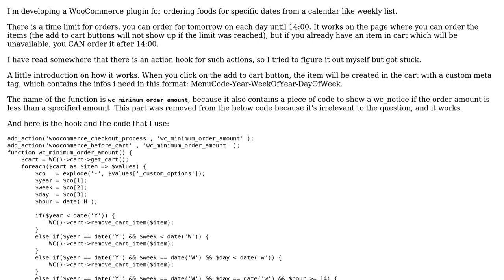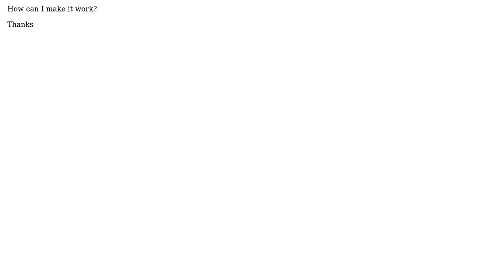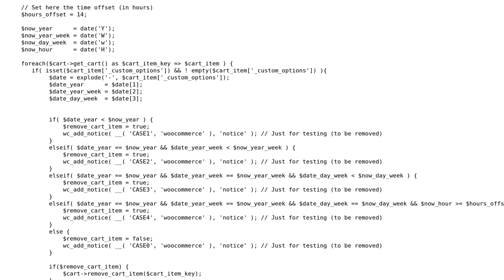Conditionally remove specific cart items in Woocommerce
With thanks & praise to God, and with thanks to the many people who have made this project possible! | Content (except music & images) licensed under CC BY-SA | Music | Images & others | With thanks to user LoicTheAztec user Balazs Varga and the Stack Exchange Network Trademarks are property of their respective owners. You are responsible for your own actions.